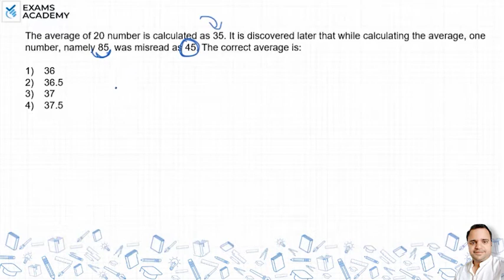The average of 20 numbers is calculated as 35. It is discovered later on that while calculating?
The average of 20 numbers is calculated as 35. It is discovered
later on that while calculating the average, one number, namely 85,
was misread as 45. The correct
average is :